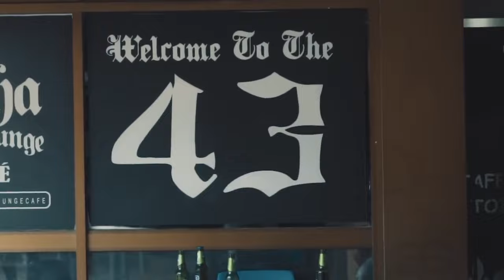TAVITA SAULO SOE "OLMATEVIKZ" REST IN LOVE USO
Rest In Love Uso OLMATEVIKZ you will be truly missed, Gone but not forgotten just a little tribute on my behalf to you Uso " That G O O stays heavy in my D N A"